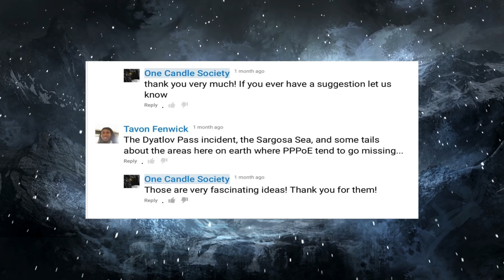The Dyatlov Pass Incident -One Candle Paranormal Case File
Hosts Marcus Dee and Vic Whateley of One Candle Society open up their paranormal case files as they tell you the story of "The Dyatlov Pass Incident! When nine ski hikers in the northern Ural Mountains near Siberia disappear on in 1959 a search begins. The circumstances of their disappearance leads to several different theories! Theories include UFOs, a Yeti, and even a Russian military conspiracy. One Candle shifts through the theories and gives you their thoughts on this strange incident. What do they think happened? Listen to find out!

*All images obtained from google*